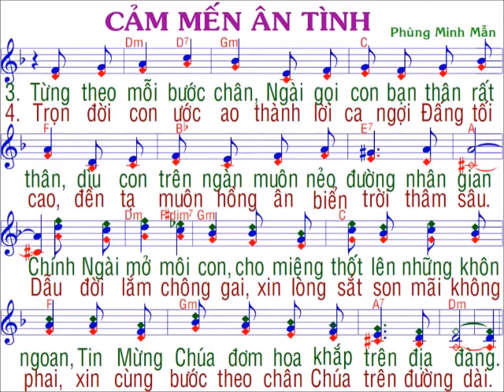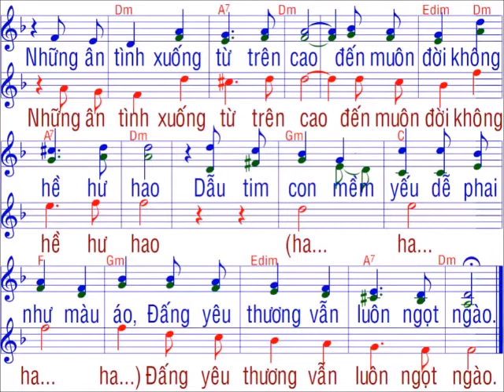Cảm mến ân tình / nhạc : Phùng Minh Mẫn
…….CHÀO MỌI NGƯỜI. Đây là kênh tập hát Thánh ca / video mang tính phục vụ và cầu nguyện /Mọi sự góp ý về bản quyền bài hát hoặc giọng hát ……….Xin gởi về facebook và email phía trên / Xin báo , chúng tôi sẽ xoá bỏ tức thì …….Xin Chúa và mẹ Maria ban nhiều ơn lành cho tất cả chúng ta , Xin chân thành cảm ơn Qúy tác giả bài hát thánh ca .chúng tôi đang xử dụng / NẾU THẤY HAY XIN LIKE ĐĂNG KÝ VÀ SHARE ỦNG HỘ . XIN CẢM ƠN...… ./.mọi người các bạn vùng sâu ...xa .nơi không có ca trưởng . có thể tập hát và ngân nga nhiều bài thánh ca / với hình ảnh nhạc và lời dễ nhìn dễ thấy / font chữ lớn ……...